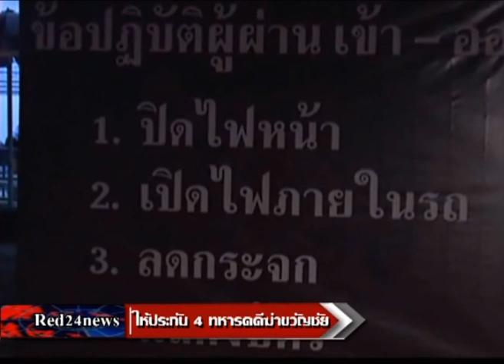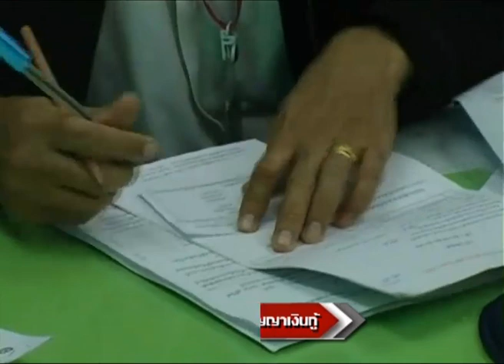19-2-57 Red 24 news